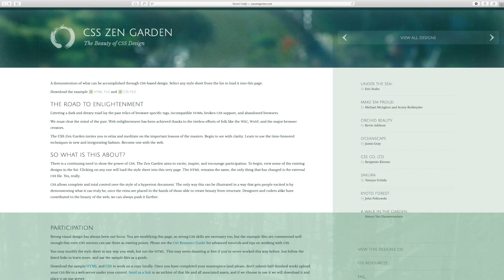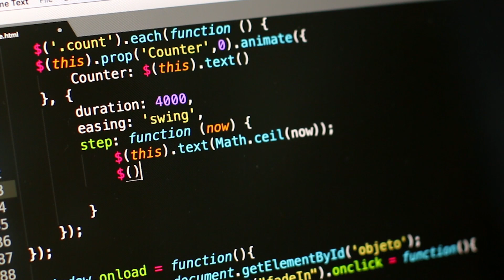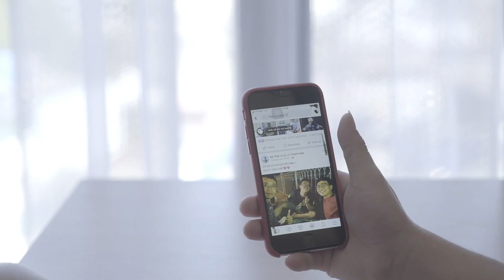Web site yapmak için hangi dili öğrenmeliyim? HTML? PHP?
HTML? PHP? JavaScript? MySQL? CSS? Front-end back-end? Web sayfası yapmayı öğrenmek istiyorsunuz ama ne öğrenmeli, neye öncelik vermeniz gerektiğine dair hiçbir fikriniz yok mu?

Beni Instagram'da takip edebilirsiniz: @webmakinasi

HTML
Öncelikle bilmeniz gereken yegane dil: HTML. Chrome, Internet Explorer, Firefox, Edge, Safari, Opera… tüm tarayıcılar HTML ile kodlanmış web sitelerini göstermeye yarar. HTML, ekranda gördüğünüz her şeyin temelidir. Sık duyduğunuz h1, p, body, div gibi etiketler aslında bir HTML etiketidir ve ortalama bir HTML dosyası, kodlandığında şöyle görünebilir:

CSS
Eğer html webin temeli ve ya da kaba inşaatı ise, CSS o inşaatın ince işçiliğidir. CSS temel olarak dekorasyon işidir. Yazılar ne renk, hangi font, satır aralığı ne kadar olacak, sağdan soldan ne kadar boşluk bırakacak, hepsini içerir.

JavaScript
JavaScript ile web sitenizdeki işlevselliği oluşturursunuz. HTML ve CSS ile binayı evi yapıp boyadıysak, JavaScript için de apartmanın ışıkları, kapı otomatiği, yangın asansör gibi benzetme yapabiliriz.

Kullanıcı şuraya tıklayınca bu açılsın, konum bilgisi alayım, Facebook ile giriş yapılsın, işte form doldururken eksik bilgileri göstersin gibi şeyler JavaScript ile yapılır. Script etiketleri arasında yaşayan JavaScript kodu da şöyle bir şeydir.

Front-end Developer
HTML, CSS vs JavaScript’in ortak özelliği, hepsinin tarayıcıda çalışmasıdır. Bu üçünü kullanarak sitenizi ziyaret edenlere görünen kısma front-end, ön yüz denir. Bu işi yapanlara da front-end developer ya da önyüz geliştirici deniyor.

SQL
Genel olarak bilgi saklama ve lazım olduğunda bu bilgiyi tekrar sorgulamamıza izin veren yapıya veritabanı diyoruz. Bir veritabanına soru sorup cevap almamızı sağlayan dile genel olarak SQL deniyor. Misal, adı Ahmet olan öğrencileri gösteren örnek bir SQL kodu şöyle görünecektir.

Şimdi Facebook’a Twitter’a, Instagram’a giriyorsunuz ve sizin taymlaynınız geliyor. Hop arkadaşınız açıyor bakıyor onun kendi taymlaynı geliyor. Peki, milyonlar milyarlarca kullanıcısı olan bu sitelerin herkes için ayrı bir taymlayn.html sayfası mı var? Bunu her an her saniye kodlayan insanlar mı çalıştırıyor bu firmalar? Tabisi, bunu yapmamızı sağlayan pek çok dil var ve bir tanesi de PHP’miz canımız ciğerimiz. PHP bir veritabanıyla konuşup oradan aldığı bilgileri HTML olarak tarayıcımıza gönderen bir dil. Bu sayede Facebook, Twitter ve Instagram, tek bir kodla milyarlarca kişiye farklı taymlaynlar gösterebiliyor.

MySQL ve PHP, saydığım diğer diller gibi tarayıcıda değil, sunucuda çalışıyor. Bu kısma back-end, arayüz denir. Bu işi yapanlara da back-end developer yani arkayüz geliştirici deniyor.

Hem ön yüz hem de arka yüzü bir arada yapabilen kişilere de full stack developer yani tam yığın geliştirici deniyor. Ben bu arkadaşlara aşırı şahane süper insanlar demeyi tercih ediyorum.

Evet Instagram’da bana en çok sorulan WEB SİTESİ YAPACAĞIM FAKAT HANGİ DİLLERİ ÖĞRENMEM GEREKİYOR BİLMİYORUM sorusuna bir cevap verdiğimi düşünüyorum. Bu videom hoşunuza gittiyse beğenmeyi unutmayın. Başka bir videoda görüşmek üzere hoşçakal,